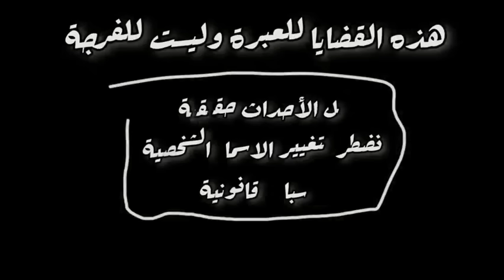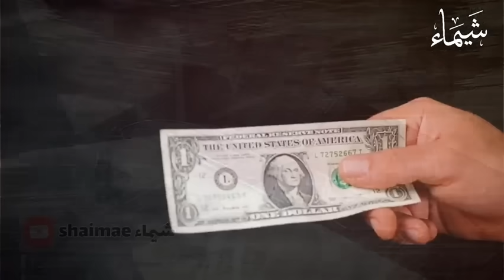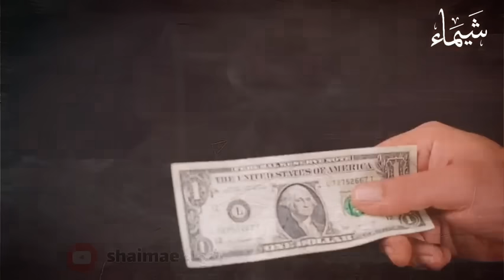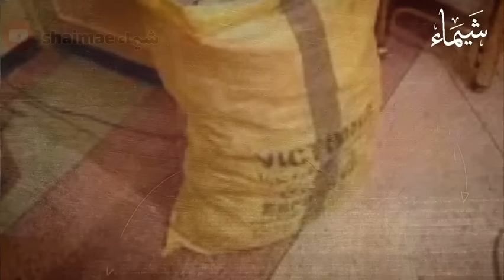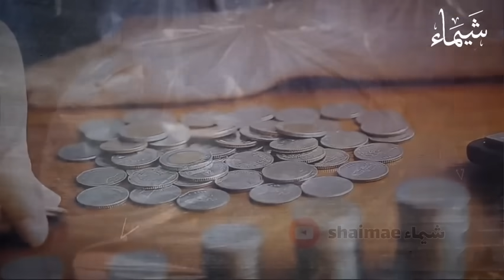قضية جـ.ـزار الحمير🔥القضية لي رونات ساكنة مدينة مراكش